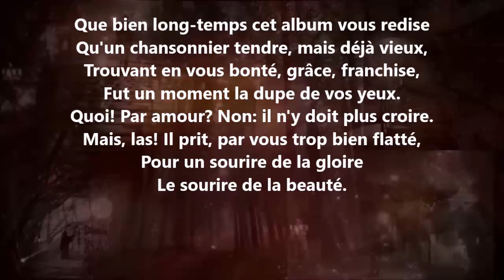Couplet écrit sur l’album de Mme Amédée de V. - Pierre-Jean de Béranger lu par Yvon Jean